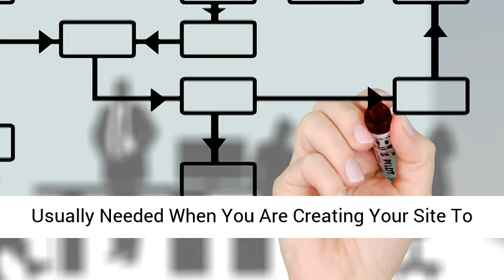My Business Video Marketing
2. Another great advantage of WordPress for small business owners is that the content is easily updated and you will not even have to know any HTML to get it done either. You can easily create new pages or edit your existing pages using a simple rich text editor. This is another great way for you to save money when you are first creating your site.

3. There are also thousands of people in the internet world that create extensions of the WordPress program. Just think how many free themes and ratings among hundreds of other options available to you for free. You will not have to pay the hefty price you would normally have to for a web designer because these extensions will allow you to do it for yourself.

4. If you happen to run into a problem or wish to add on custom features, there is very easy for you to find support as there are thousands of WordPress developers available on the net. All you need to do is type in WordPress support in your favorite search engine and you will be amazed at the results that you will get.

5. The finale benefit for small business owners is that My Business Video Marketing and WordPress is easy to install. There are many companies that also offer help with your quick install to get your site up and running in no time.

Today there are tens of thousands of people producing their own “How To Videos and posting them up on the web for you to use. You are restricted only by your imagination as anything you are looking to find out how to do is probably not unique – someone else will have gotten there before you and produced a video on it!